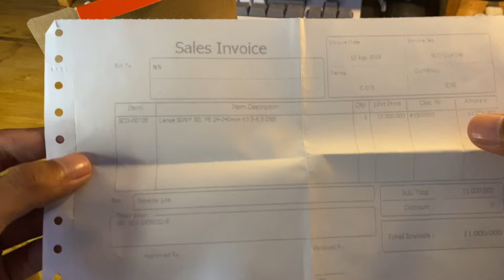Lensa Sony FE 24-240 F3.5 - 6.3 - Cocok untuk foto street , foto sport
review lensa fullframe sony FE 24-240 F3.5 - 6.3 sangat cocok untuk foto street ataupun foto bola .